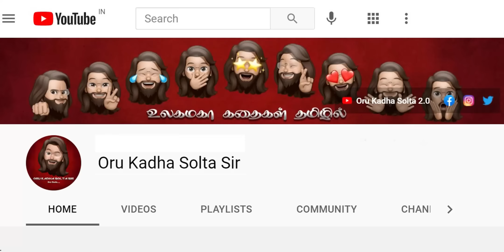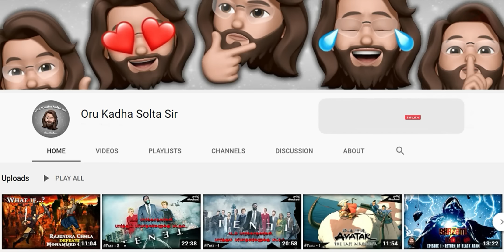She Hulk | Episode 1 | Explained in Tamil | Oru Kadha Solta Sir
She Hulk யின் ஆட்டம் ஆரம்பம்.